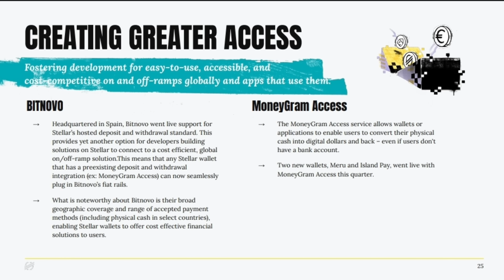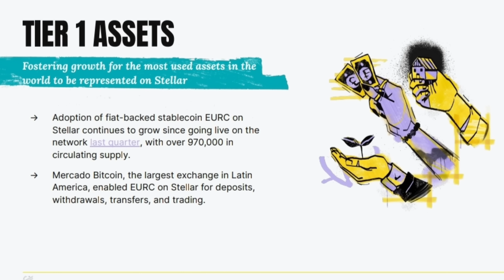XRP XLM Yessss do it ! Its About Time !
ripple xrp are making a major move that some might find a little suspicious. Do they know something that we don't ? Is the time approaching for pure XRP dominance ? Meanwhile stellar xlm continues its charge towards worldwide dominance as they unleash some powerful information on the chain.
0:00 XRP
17:32 XLM